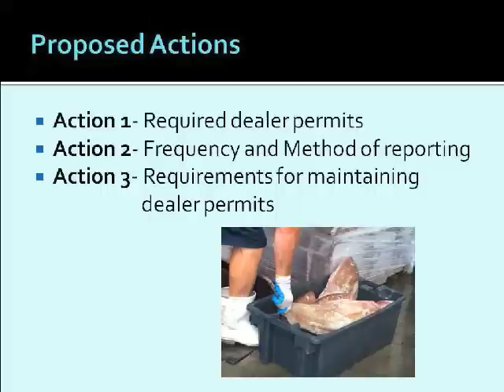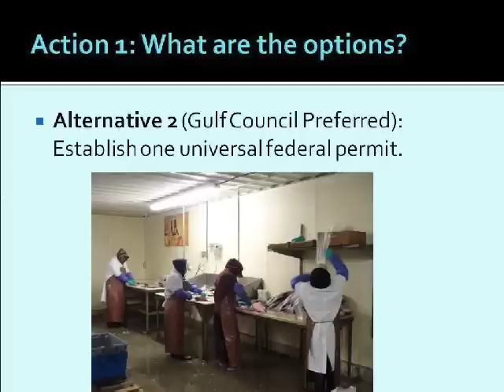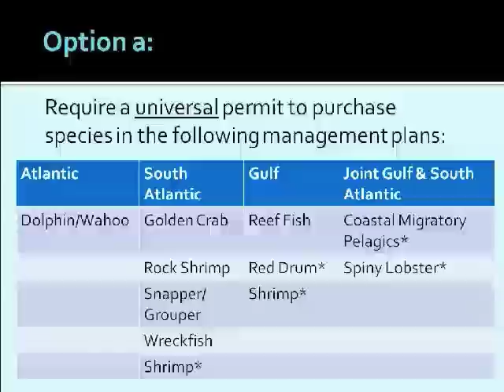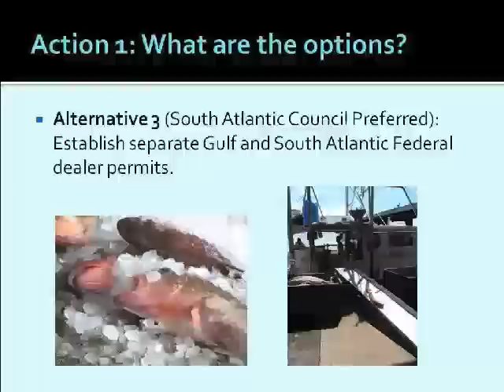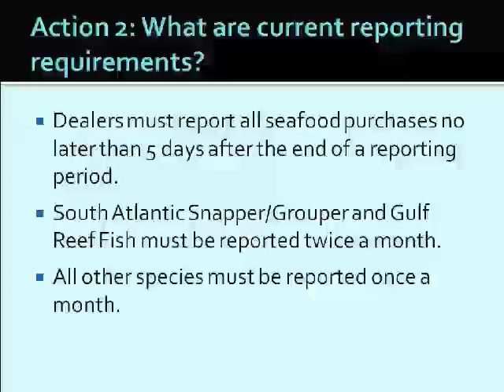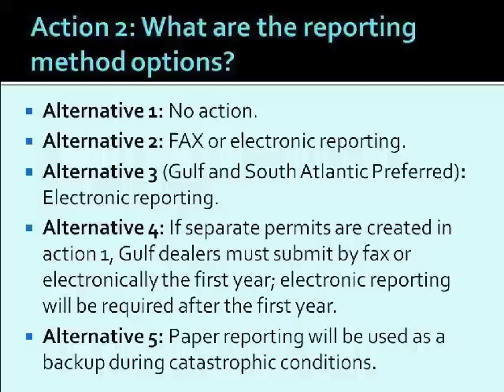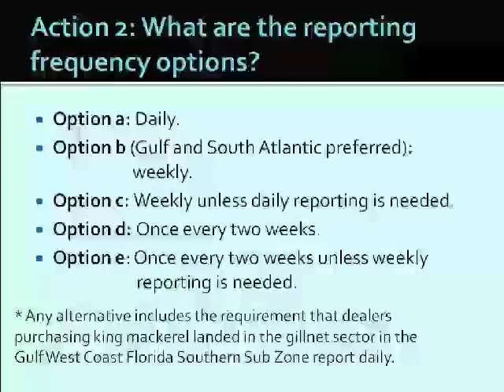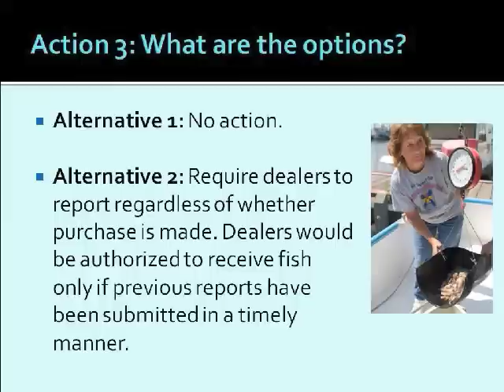Dealer Permits and Reporting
This amendment considers measures designed to improve timeliness, accuracy, and consistency of data reported by seafood dealers.